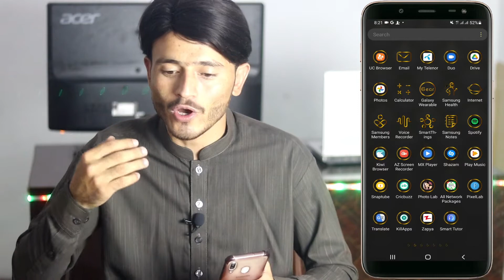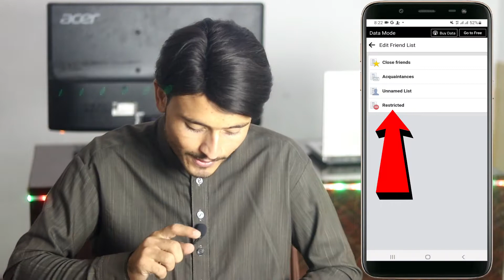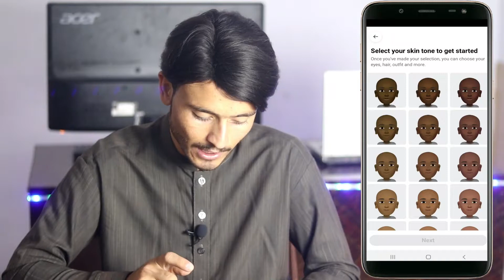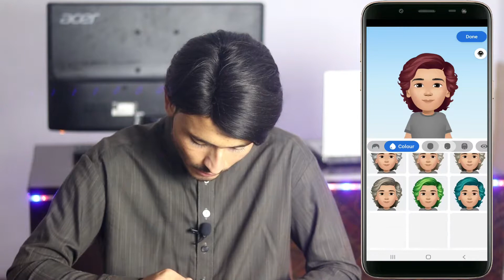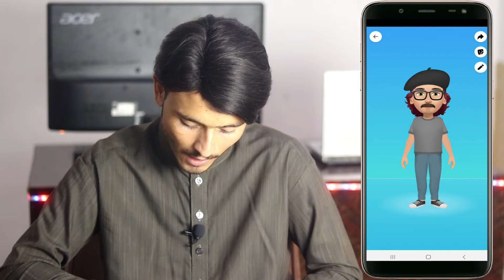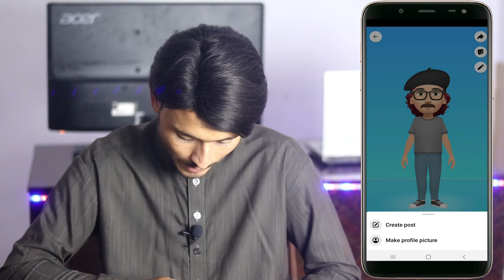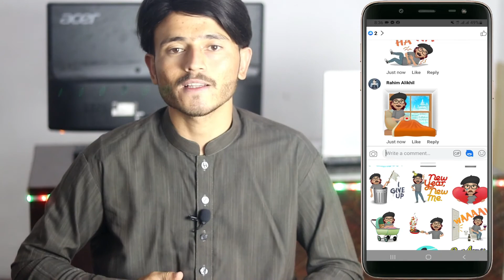د فيسبوک 2 پټ سيټنګونه | by technical zdakra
سلامونه ملګرو په دغه ويډيو کي به زه تاسو د فيسبوک 2 پټ سيټنګونه دروشيمه سي کيدائ شي تاسي تر دا اوسه پوري له دغه سيټنګو سخه فائده نوي اخستي نو ويډيو تر اخيره پوري اوګوري او ويډيو له خپلو دوستانو سره خاماخاه شئير کړي مننه

about
technical zdakra
Technical zdakra 2
Technical zdakra 1
Technical zdakra pashto
Technical zdakra facebook
Technical zdakra kinemaster
Technical zdakra whatsapp
Technical zdakra 2020
Technical zdakra 2021
Technical zdakra pashto channel
Tech zdakra
technical online zdakra
zdakra
technical zdakra download
technical zdakrha
technical zdakrha channel
technical zdakrha 2
technical zdakrha 1
technicalzdakra
technicalzdakrha
ټيکينکل زدکړه
ٹیکنیکل زدکڑہ